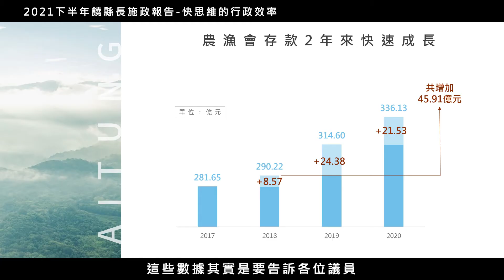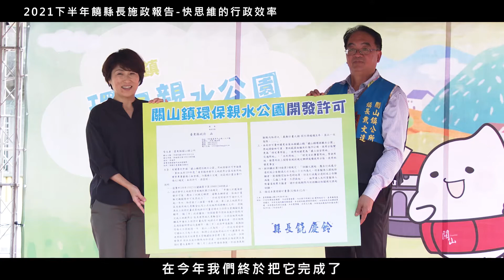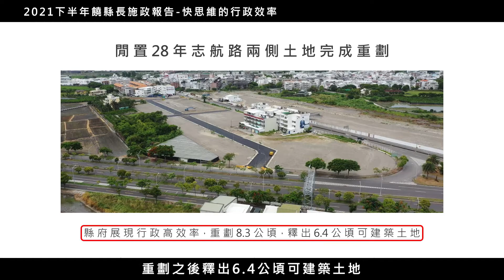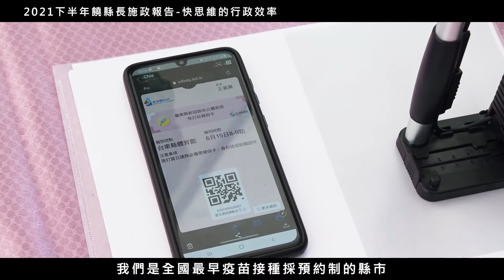2021下半年饒縣長施政報告(二)快思維的行政效率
快思維的行政效率將「開放」、「整合」、「創新」的DNA深植政策中，明確加快各項事務推進速度。
1、全國第一個山坡地解編縣市
2、全國第一起！台東縣贈地天后宮助合法
3、創造多贏 延宕20年東遊季土地完成旅館登記
4、5個月解決20餘年土地問題 關山親水公園取得開發取可
5、爭議14年杉原海水浴場 110.8.24重新開放
6、閒置28年志航路兩側土地完成重劃
7、在地生產在地製造MADE IN TAITUNG
8、月月召開都市計畫委員會 將土地還地於民
9、花東基金第三級執行力突破９成 獲1億元補助獎勵
10、全國最早採疫苗接種預約制